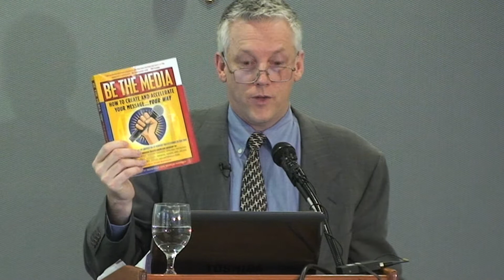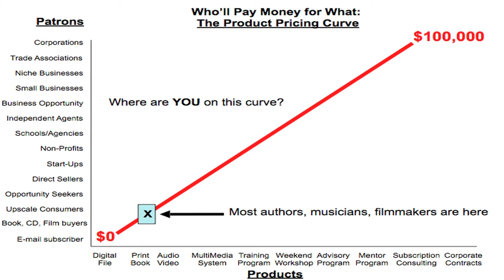Be The Media! Foundation video for upcoming promotional video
Featuring David Mathison, Twitter: @BeTheMedia.  Music used with permission by Lukid, Twitter: @Lukid.